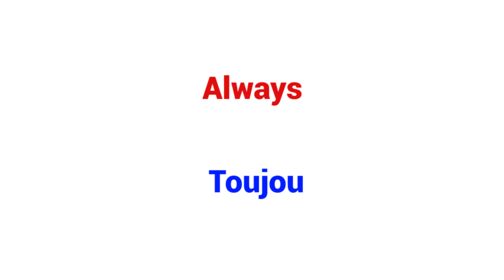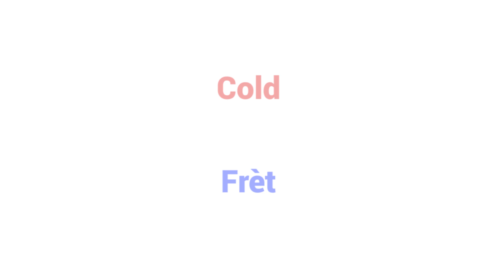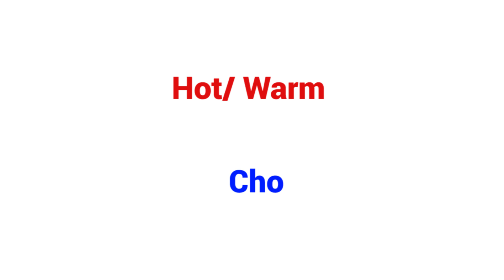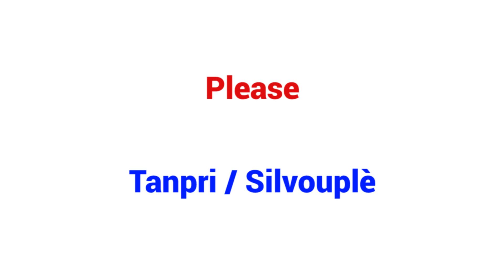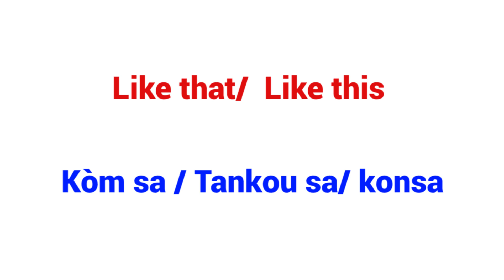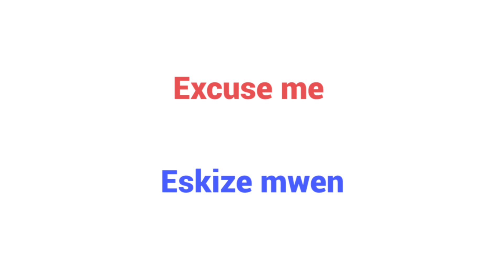🔵 100 Mo Ki Pi Itilize Pou Aprann Kreyòl. [Part 3] 📚 100 Most Used Words To Learn Creole [Part 3]